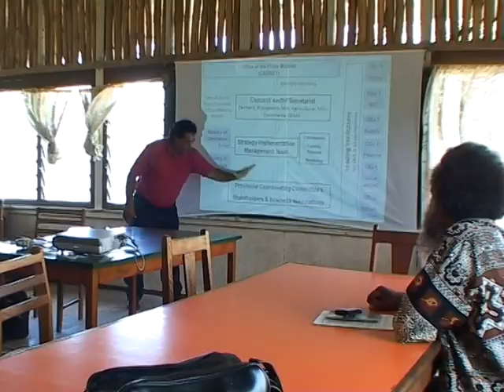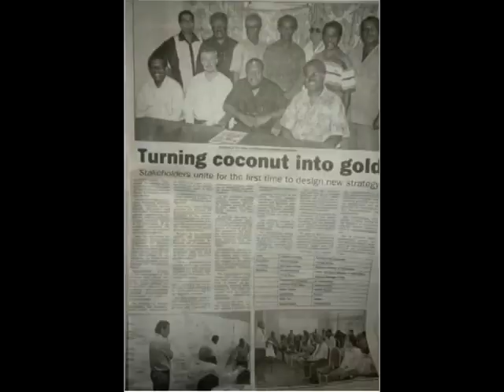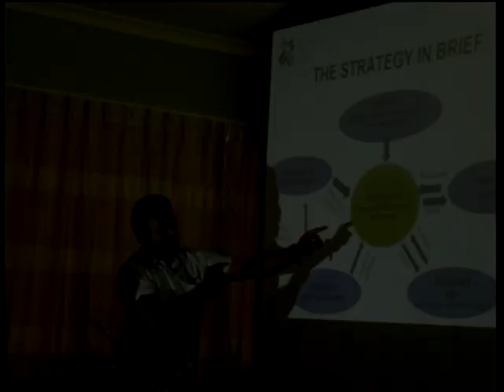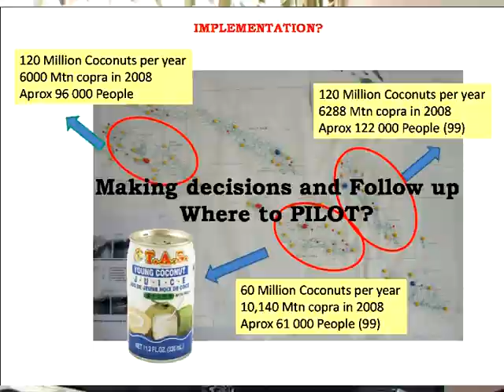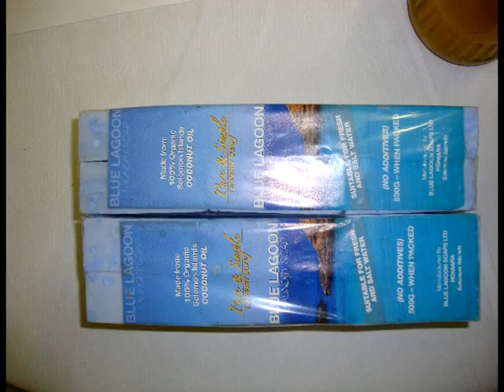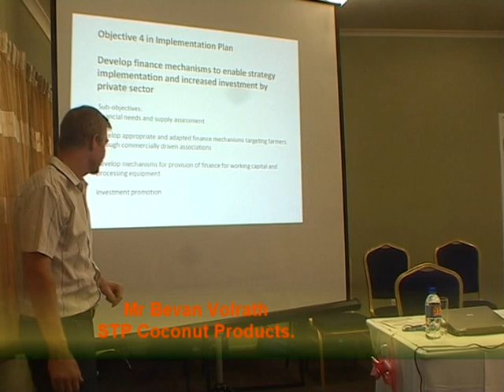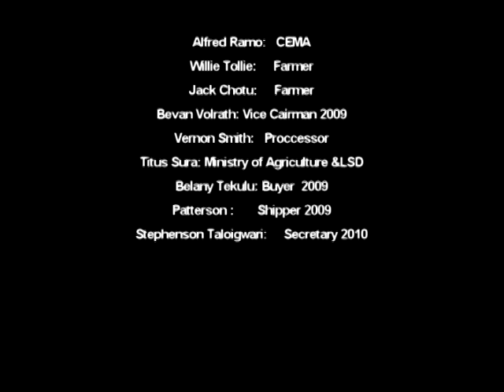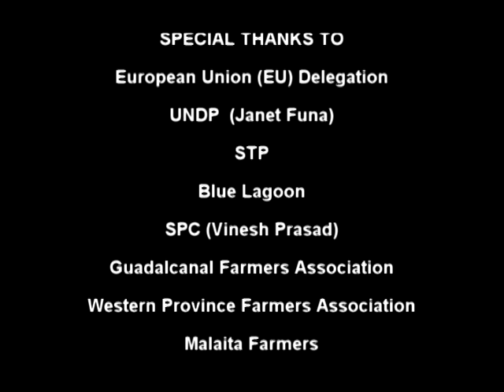ACP - Solomon Islands Coconut Industry Secretariat Strategic Plan 2010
Presented by Solomon Islands Coconut Industry Secretariate in Association with International Trade Centre